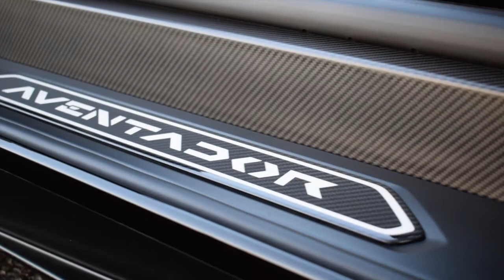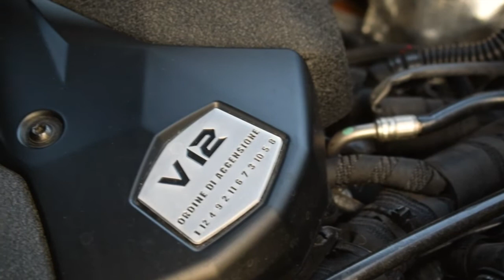Lamborghini Aventador LP750-4 SV Roadster | 1 of 500